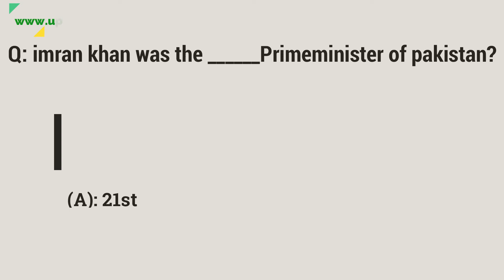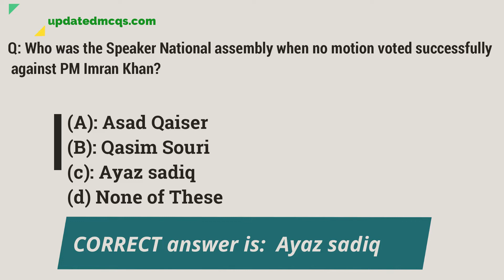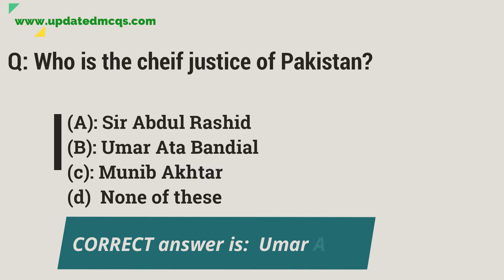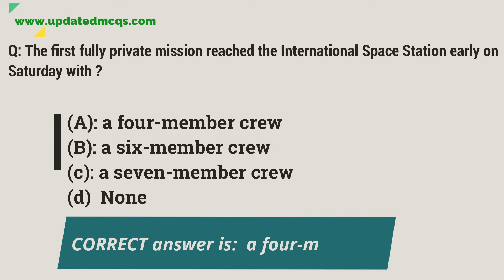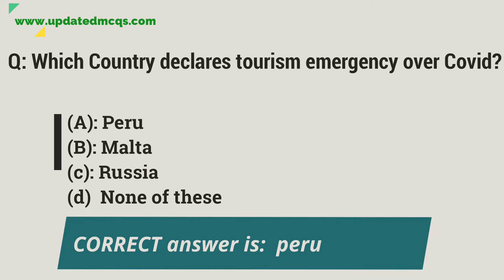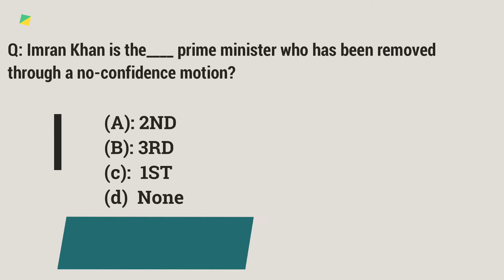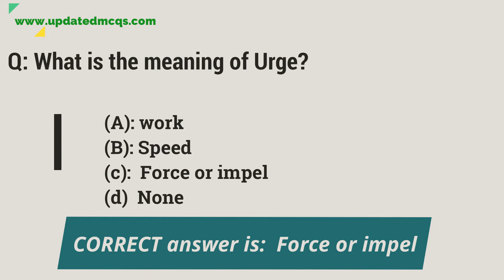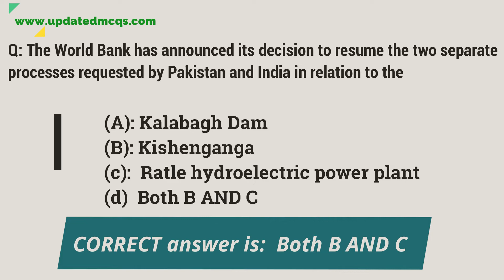Daily Updated Newspaper Mcqs For CSS,PMS,PPSC,FPSC,NTS etc